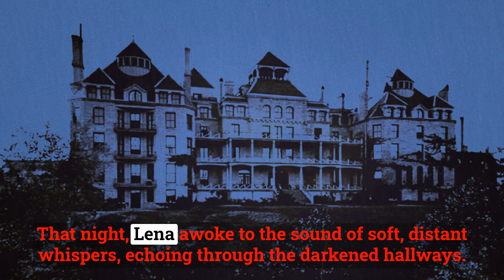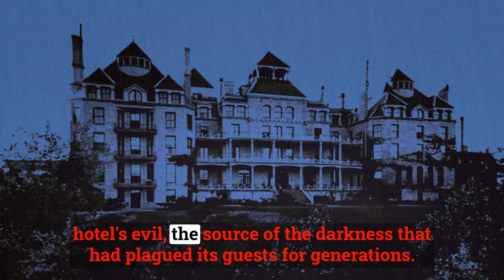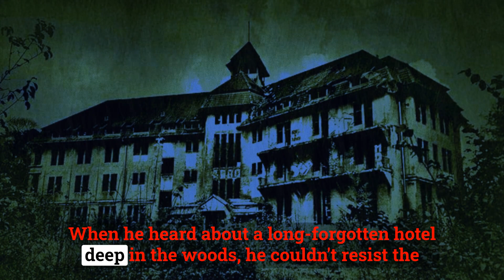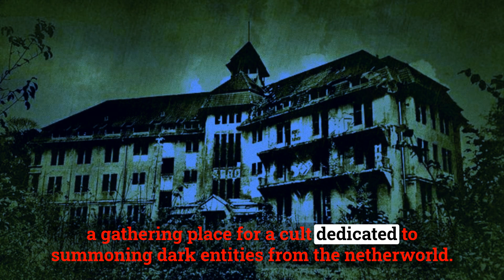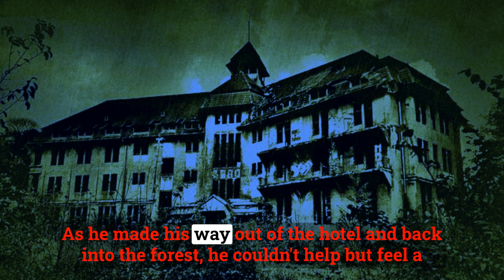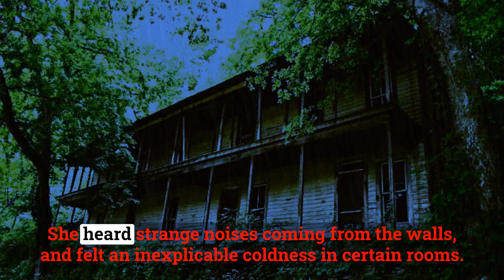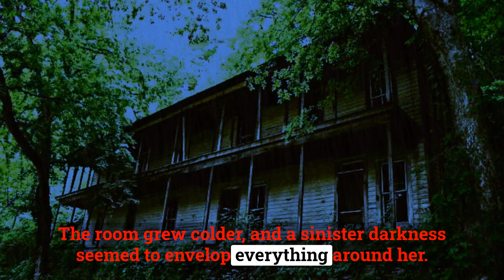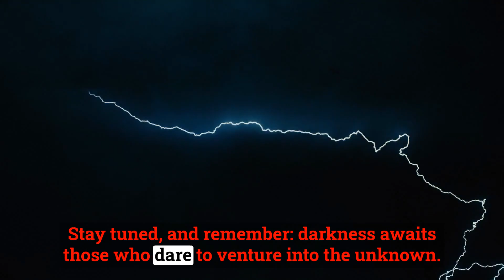3 TRUE Creepy & Sinister Hotel Horror Stories (Really Scary!)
In this terrifying scary horror stories video, we present to you three spine-chilling TRUE Creepy & Sinister Hotel Horror Stories that will leave you questioning the safety of your next hotel stay. From eerie supernatural occurrences to sinister secrets lurking beneath the surface, these disturbing encounters are sure to keep you awake at night.

Join us as we uncover the dark mysteries of haunted hotels and the chilling events that took place within their walls.

We are dedicated to bringing you spine-chilling tales and terrifying experiences that will keep you on the edge of your seat. Our team of dedicated researchers and storytellers scours the darkest corners of the internet to bring you the most bone-chilling tales of horror, ranging from haunted houses and ghost sightings to real-life encounters with monsters and creatures of the night.

With new content uploaded each day, you'll always have fresh and horrifying stories to keep you up at night. Whether you're a horror aficionado or a newcomer to the genre, our channel has something for everyone.

But be warned: once you enter our world of terror, there's no turning back.

true horror stories, creepy hotel stories, sinister hotel, haunted hotel, supernatural encounters, paranormal experiences, Mr. Horror, chilling tales, true scary stories, dark mysteries, ghost stories, unexplained events, disturbing encounters, real-life horror